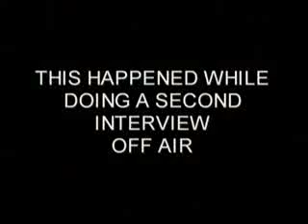Webbie Snaps! Finna Whoop Dj-Wrekk1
dj-wrekk ask webbie about havin seizures 3 times! i dont blame webbie